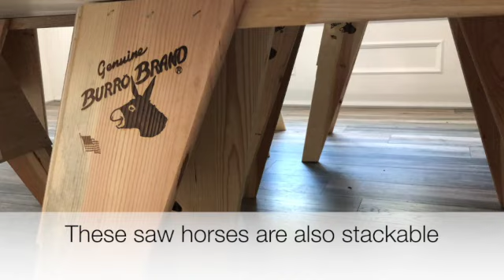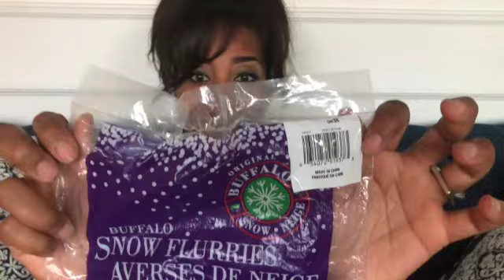Christmas Village Quick Tips # 2: 10 tips for setting up your Christmas Village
Hello all my Christmas village Youtube family!  I have some brand new tips for you on setting up your Christmas village.  If you did not see my 1st quick tip video, please check that video out as well.  Please watch the entire video so you don't miss all 10 tips.  Please let me know if you have any questions.  Thank you in advance for sharing! :-)

My daughter Aliyah has published a children's chapter book called Jack's Life.

Link for foam board at Lowes:

To print road, go to "paving in christmas villages" tab on the right side of page.  scroll down just a bit and you will see the cobblestone road.  Click on the picture of the road, and you will be able to print.